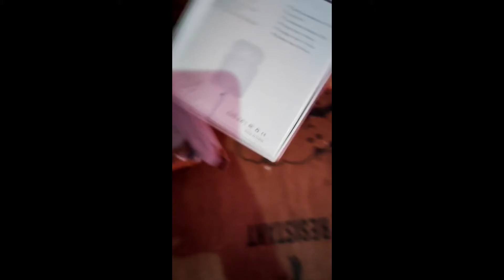// wireless bluetooth // Bluetooth Unboxing